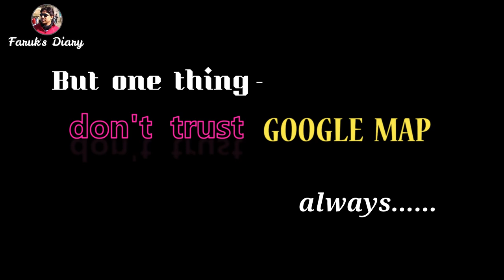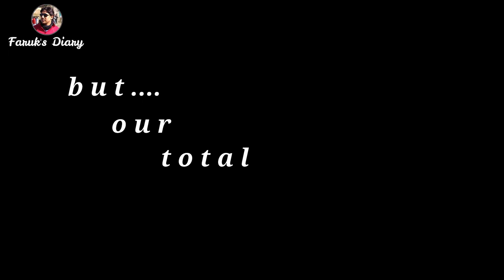TRAILER || Exploring DOOARS-SIKKIM-DARJEELING after Lockdown || DSD Ride 2020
Hello friends, Wecome to “Faruk’s Diary”……. I am Faruk Abdulla, a Bengal based Bloger and TRAVELLER who loves exploring the trails of India. My motive behind creating this channel to share my various valuable moments of my life and motorcycle riding videos and experiences which I gained from ride. I will share my long distance motorcycle riding and travelling videos & Photography. I do vlogging in Bengali and Hindi both..